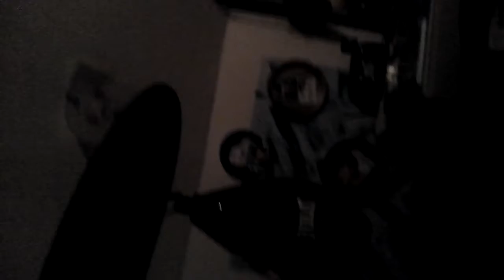my duo partner left me